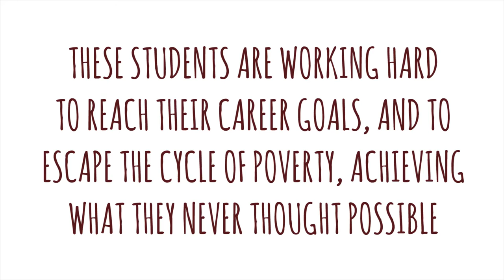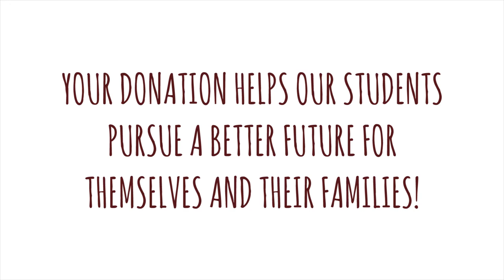Sustainable Bolivia Scholarship Program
Presenting our most recent scholarship students Karina, Brenda and Justina. We get an insight into their lives, and how crucial their scholarship is to their studies, which in turn helps their families and themselves to break the cycle of poverty.

Video by Elise Fjordbakk